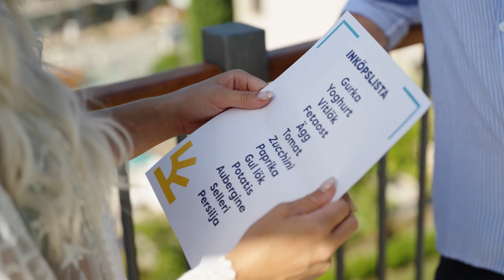Klara Hammarström overtager køkkenet i Parga – Sæson 1 – Afsnit 4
I dette afsnit af Go. Live a little! møder vi den svenske sangerinde Klara Hammarström, kendt fra Melodi Grand Prix. Hun har fået lov til at rejse til magiske Parga på det græske fastland. Her udfordrer den svenske vært Erik Segerstedt hende til både at arbejde ekstra hårdt som tjener på en taverna i havnen i Parga OG til at tilberede retter som en ægte græker. Kan Klaras nerver klare af at servere gæster en hel aften? Og får hun tilberedt noget mad, der er værd at spise?

Book din næste rejse med Apollo 💙
apollorejser.dk/go-live-a-little/klara-hammarstrom?utm_source=Youtube&utm_medium=organic_social&utm_campaign=livealittle&utm_term=S12&utm_content=video